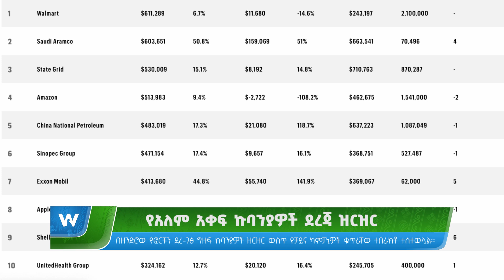የአለም አቀፍ ኩባንያዎች ደረጃ ዝርዝር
Arabic Facebook: تلفزيون والتا بالعربي Walta TV Arabic